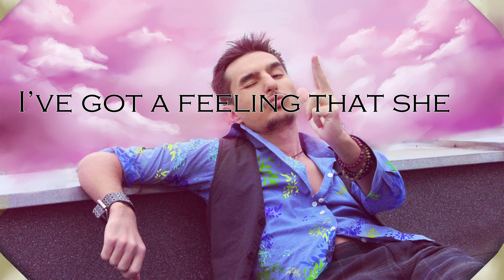Alex Cruceru - RockStar (Produced by Any1)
🔊 Like this track? Add it to your favourite Youtube/Spotify/Apple Music playlist!

🔗 Credits:
Lyrics: Niculae Robert Andrei
Mix/Master: Niculae Robert Andrei